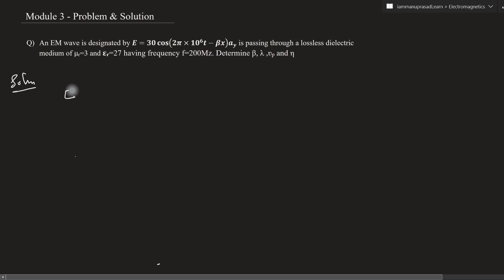Solved Problem 1 -Step by step solution - Module 3 | EM - Module - 3 | Lecture 56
Correction
calculation mistake
answer of omega = 0.1884
value of lamda = 33.3
value of v_p = 33 x 10^6 m/s
value of η = 40 pi

Subject : Electromagnetics
Lecture 56
Topics covered
Q)  An EM wave is designated by E=30 cos⁡〖(2π×〖10〗^6 t-βx) a_y 〗 is passing through a lossless dielectric medium of μr=3 and εr=27 having frequency f=200Mz. Determine β, λ ,ʋp and η